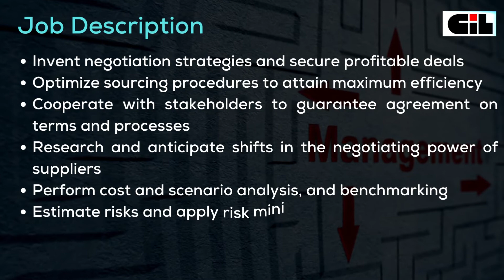Searching for sourcing manager job in sancoale ?Download swaayam & Apply!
This is a Swaayamreel for Sourcing Manager role with Chowgule industries. Location: Sancoale. Download the Swaayam App and apply now. Swaayamlife.